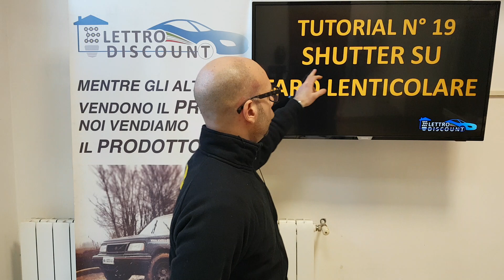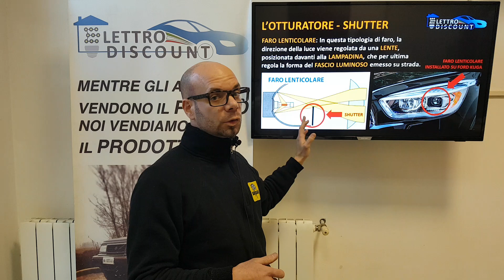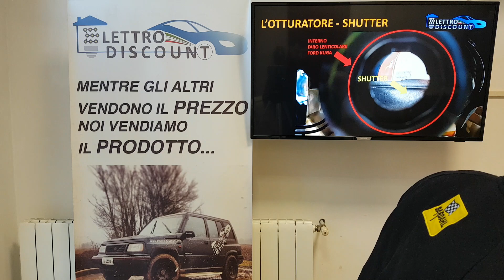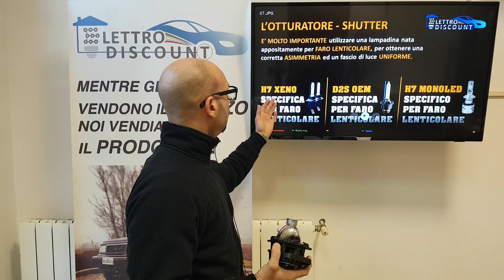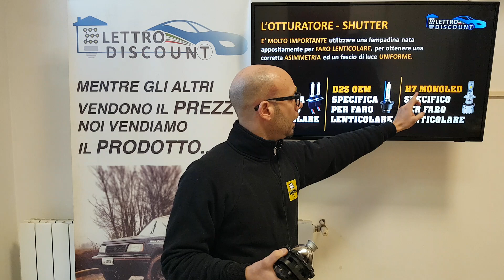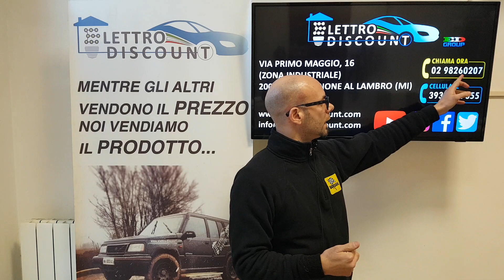Tutorial n.19 Shutter su Faro Lenticolare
Tutorial dimostrativo su cosa c'è dentro un faro Lenticolare Auto-Moto-Camion ,il famoso Shutter

-Elettro Discount:

Via 1° Maggio 16
20070 San Zenone al Lambro (MI)

-Sempre raggiungibili

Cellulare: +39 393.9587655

WHATSAPP e iMessage Solo Parte Tecnica: 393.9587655
Condividi foto e video 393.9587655